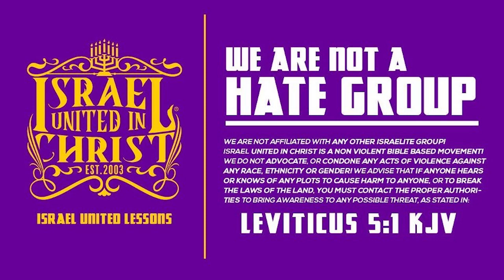Man in Wheelchair Learns How to Walk With God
The black Christian churches have been lying to you about Christianity. In order to learn the truth about black history open your KJV 1611 bible and read Deuteronomy chapter 28:15-68